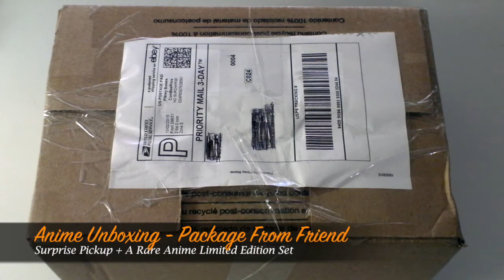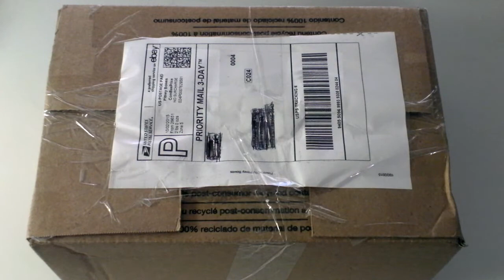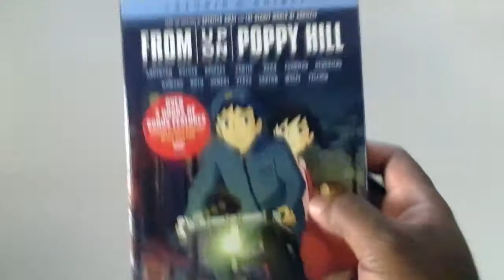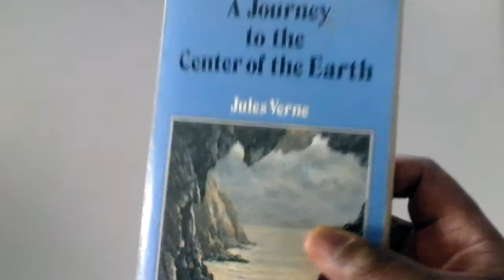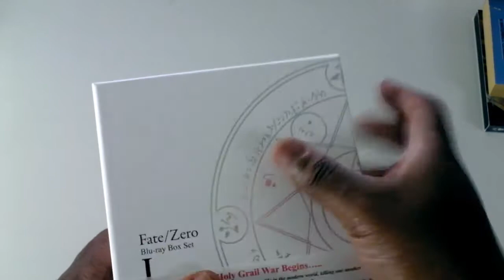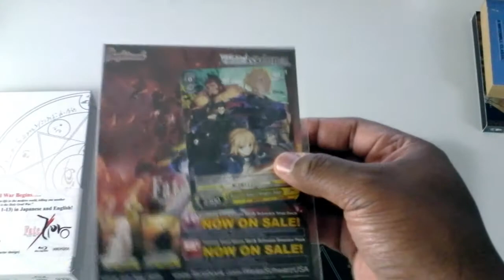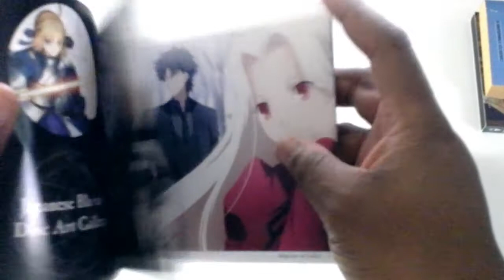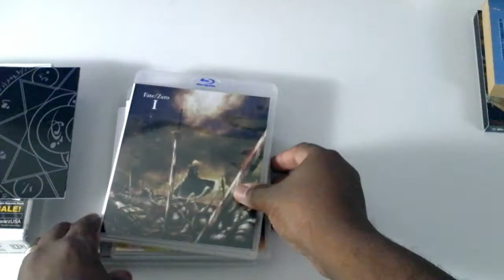Anime Unboxing | A Package From A Friend (Rare Anime Pickup + More) 2015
Today I will be unboxing
A Special Package From a Friend
A rare Anime pickup + more items

Pickup Information:
Fate/Zero Box Set 1 Limited Edition - Blu-ray Set

From Up on Poppy Hill - DVD Set

The Journey of The Center of The Earth - Book

By By Ronald Dublap & Soctt Nickoley
Youtube Audio System